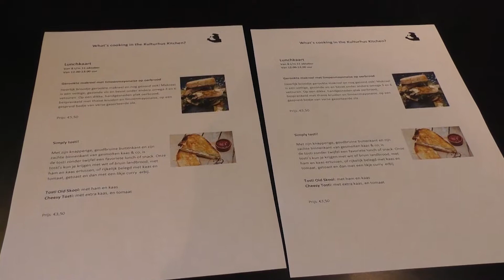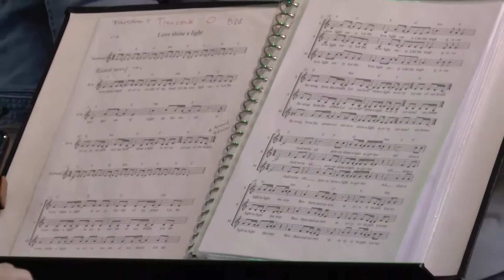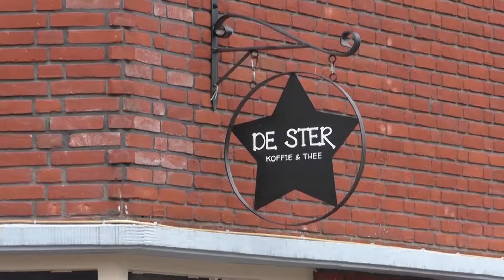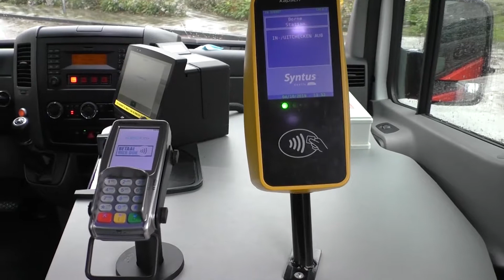20191008 Borne in Beeld 2019 Week 41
Het Kulturhus heeft een nieuwe lunchkaart, waar elke week iets nieuws op zal staan. Zo zijn er speciale tosti’s en luxe broodjes.
Dus wees welkom om tussen de middag een hapje te komen eten.

Het Dijkhuis in Borne heeft voor het eerst een korendag georganiseerd, met optredens van de vier verschillende koren:
Gospelkoor Celebration, Melbuul’n Piratenkoor, Inpajoko en het dameskoor Völle Wille. Het zangfestijn was een groot succes.
Zowel de bewoners van het Dijkhuis als andere inwoners van Borne waren in groten getale aanwezig.

Café de Ster bestaat 5 jaar! Mooie gelegenheid om de mensen die café de Ster onder begeleiding runnen, even in het zonnetje te zetten.

Onze verslaggever is een keertje meegegaan met de buurtbus van Borne. De buurtbus wordt bestuurd door enthousiaste vrijwilligers.
Iedereen kan gezellig meerijden met de buurtbus, er is zelfs plek voor een passagier met een rolstoel.

Op de poëzieavond “Borne Doet Poëzie”, droeg Petra Mulderij haar gedicht voor "Liefdesverklaring aan de Plataan".

Dat was het dan weer voor deze aflevering. Wil je graag ook de nieuwe foto's en video's van RTV Borne zien, volg ons dan op

Wil je graag een keer meekijken met de opnames van Borne in Beeld, of wil je misschien zelf ook een keer hier komen presenteren? Neem dan contact met ons op.